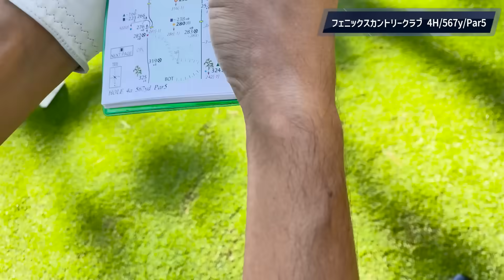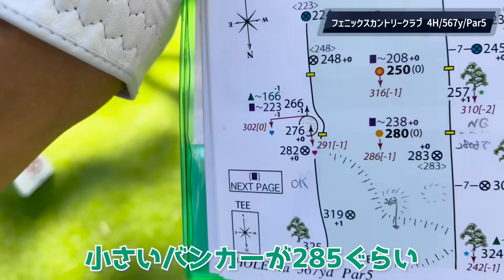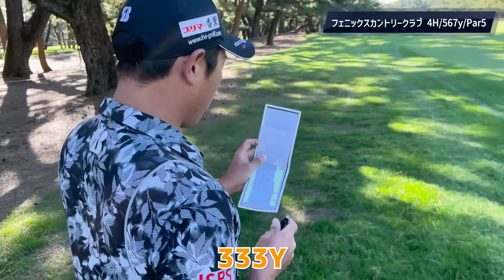『ダンロップフェニックス』4番ホールを3人で1アンダーを目指す！今回もぐだぐだかと思いきや…？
今回はダンロップフェニックスということでいつも通り練習ラウンド！
ファッションリーダーが活躍しますｗ

この企画がやって欲しい！など有りましたら動画のコメント欄でお知らせください。

⭐︎堀川未来夢のスポンサー様を随時募集中⭐︎
ご興味のある企業様はこちらまで

⭐︎使用BGM⭐︎
BGMer(ビージーエマー) 完全フリーBGM様

Trick Star (feat.Matsuki) / Stardom Sound